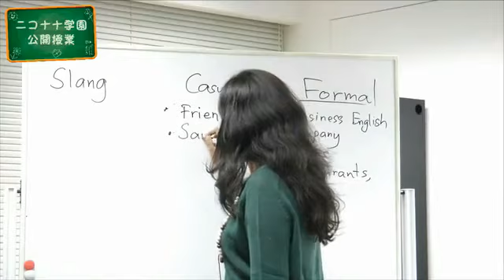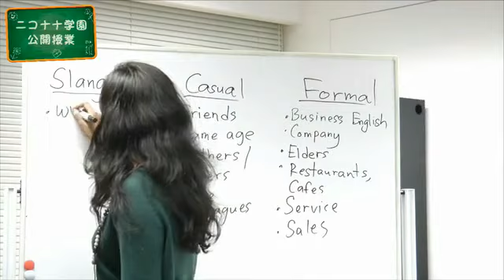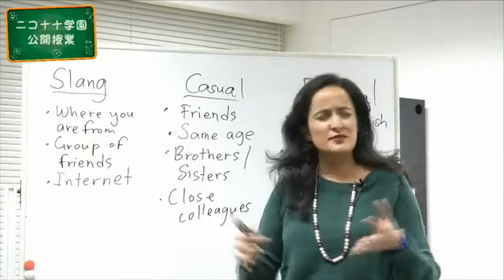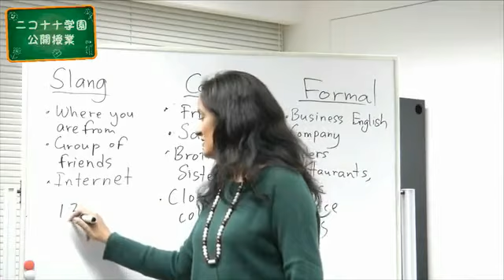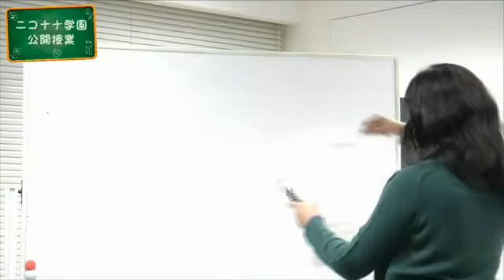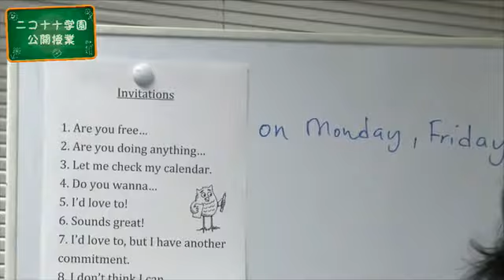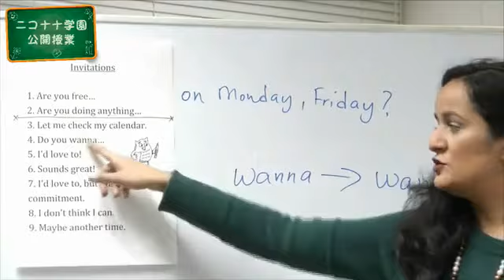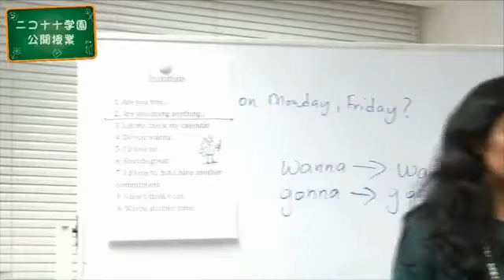【英会話レッスン】ニコナナ学園公開授業#16-3 [パチスロ][スロット][パチンコ]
11月30日に放送致しました「ニコナナ学園公開授業」の生放送を丸々動画にしてお届け!!
1本目だけ無料で公開します!

ニコナナ学園公開授業開始!

この番組は、出演者と視聴者のみなさんに、
人生が豊かになる教養、習い事の“きっかけ"を提供していきます。

今シーズンは、英会話レッスンを一緒に学びましょう。
第16回目は、『English Slang(最近のスラング)』。

【先生】
Dipa Niranjan(シェーン英会話講師)

【番組協力】
40年以上の指導実績を持つ英会話スクール・英会話教室

姉妹サイト